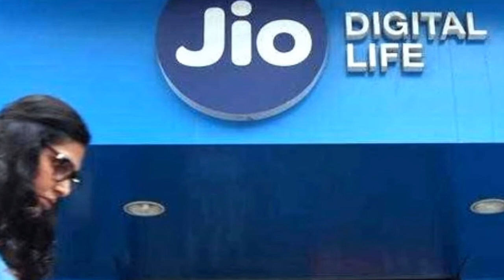Jio कैशबैक ऑफर एक बार फिर से, ग्राहकों को होगा 799 रुपये तक का फायदा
ख़ास बातें
जियो ग्राहकों को 398 रुपये के रीचार्ज पर 50 रुपये के 8 वाउचर मिलेंगे
Jio cashback offer ग्राहकों के लिए 15 फरवरी 2018 तक उपलब्ध होगा
बाकी 399 रुपये ग्राहकों को वॉलेट कैशबैक के तौर पर मिलेंगे
जियो कैशबैक ऑफर तो मानो मुंबई के मानसून वाली बारिश हो गई है जो खत्म होने का नाम ही ले रही। एक बार फिर टेलीकॉम कंपनी रिलांयस जियो ने अपने प्राइम मेंबर के लिए कैशबैक ऑफर पेश किया है। जियो का नया कैशबैक ऑफर 398 रुपये और उससे महंगे रीचार्ज पर उपलब्ध है। ग्राहकों को रीचार्ज वाउचर और वॉलेट कैशबैक के तौर पर  799 रुपये तक का फायदा मिलेगा। पिछले कैशबैक ऑफर की तुलना में नए ऑफर में ग्राहकों को 99 रुपये का ज़्यादा फायदा होगा। इस बार वॉलेट कैशबैक की राशि बढ़ गई है। बता दें कि नया Jio cashback offer ग्राहकों के लिए 15 फरवरी 2018 तक उपलब्ध होगा।पुराने जियो कैशबैक ऑफर की तरह, ग्राहकों को 398 रुपये के रीचार्ज पर 50 रुपये के 8 वाउचर मिलेंगे। इस तरह से फायदा 400 रुपये का हो जाएगा। इन वाउचर का इस्तेमाल अगली बार किसी प्रीपेड पैक से रीचार्ज कराते वक्त किया जा सकता है।

बाकी 399 रुपये ग्राहकों को वॉलेट कैशबैक के तौर पर मिलेंगे। ग्राहक MobiKwik, Paytm, Amazon Pay, PhonePe, Freecharge और Axis Pay के ज़रिए कैशबैक पा सकेंगे। मोबीक्विक वॉलेट से 398 रुपये या महंगे रीचार्ज पर ग्राहकों को 2,500 रुपये तक का होटल वाउचर भी मिलेगा। वहीं, पेटीएम यूज़र को पहली बार सिनेमा टिकट खरीदने पर 50 प्रतिशत तक कैशबैक मिलेगा, 150 रुपये तक।

दोनों ही वाउचर और वॉलेट कैशबैक को तुरंत ही इस्तेमाल में लाया जा सकता है। पिछले कैशबैक की तरह इस बार जियो कोई ऑनलाइन शॉपिंग पर कोई डिस्काउंट नहीं दे रही है।

बता दें कि यह रिलायंस जियो के ग्राहक के लिए लगातार चौथा कैशबैक ऑफर है। ऑफर का आगाज़ पिछले साल अक्टूबर में हुआ था। अभी हाल ही में कंपनी ने 149 रुपये से लेकर 799 रुपये तक के सभी रीचार्ज पैक में ग्राहकों को ज़्यादा डेटा देने का ऐलान किया था।

जियो कैशबैक,
 Jio cash back offer,
 How to use cash back,
Best plan jio,
 Cheapest plan jio
Jio digital life,
 How to use jio,
 Jio mobile,
 Jio offers,
 Jio new plan
, Jio money,
 Jio 799 cash back how to use
Cash transfer,
 Redeem offer,

Created by VISHAL PRAJAPAT

मेरे What's app.Group,,, से जुडने के लिए इस लिंक पर Click करे.
What's app...9660053888
Instagram... Vishalprajapat050/vishalprajapat4444